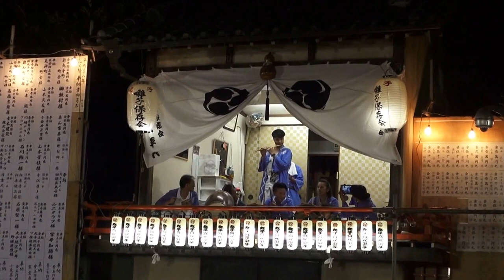平成28年 丸子山王日枝神社山王祭「宮入り」本社大神輿宮入渡御 #11。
「丸子山王祭」は、８月１３日の宵宮から１４日の例大祭斎行と１５日の大神輿の渡御
　本社大神輿　昭和２３年作で　行徳＝後藤です　立派な神輿です。
１５日は大神輿の渡御。午前９時、社殿前において「神幸(しんこう)祭」が斎行され、
赤襷姿の警備隊長の宣誓文読み上げのあと、
川崎古式消防記念会による木遣を合図に社殿を３周したのち勇壮に丸子連合九町会を
渡御します。
夕刻６時には大神輿は神社に宮入りしますが、
大きな神輿が狭い鳥居の下をくぐる様子は見もので、
担ぎ手たちの興奮は最高潮に達します。夜も更ける頃、
神輿は社殿を３周して拝殿に上げられ、
「遷幸(せんこう)祭」を斎行して大神輿の渡御はようやく終わりを告げます。

　御祭神
御祭神 大己貴神(おおなむちのかみ)
亦御名 大国主神(おおくにぬしのかみ)
　　丸子日枝神社
 　　丸子山王日枝神社の御祭神は 「大己貴神」、またの御名を「大国主神」、
人々には「大黒様」として広く親しまれ、医薬の神、農業、商工業、漁業の守護神、
縁結び・福の神として信仰されています。
 　当社は、所蔵の「由緒書」によれば、今から１２００年ほど前の平安時代の初め、
大同４年（８０９）６月１４日に創建されました。
 　京都に平安京をつくった第五十代桓武天皇の御子の貞恒(さだつね)
親王の次男恵恒僧都(えこうそうず)《山本平左衛門
 尉恒重(へいざえもんのじょうつねしげ）》
と弟の次郎左衛門尉恒明が滋賀県大津市の日吉大社の御分霊を勧請し、
丸子庄総鎮守（中原区丸子地区の守り神）「丸子山王権現」
として創建された神社です。
 　治承２年（１１７８）には小松内大臣平重盛公により社殿が再建され、
今も社宝とされている小太刀を奉納したと伝えられています。
 また、徳川時代の寛永１９年（１６４２）８月１７日には
三代将軍家光公からご朱印２０石をたまわっていました。

日本と言えば、神輿です！！ CUBA & JAPON.。　編集無し　其のまま RAW video （生）　Sony Full AVCHD (HD)　by picua。